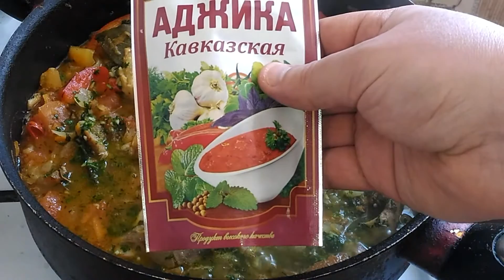ЧАХОХБИЛИ ИЗ КУРИЦЫ \ Chahohby from chicken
Рецепт:

1. Курица — 1\2 часть;
2. Помидор — 500 г;
3. Лук  — 4 шт.;
4. Перец болгарский
(красный) — 1 шт.;
5. Морковь — 1 шт.;
6. Чеснок — 4 зуб;
7. Кинза — 1 пуч.;
8. Базилик — по вкусу;
9 Лист лавровый — 3 шт.;
10. Хмели-сунели по вкусу;
11. Аджика — 1 ч. л;
12. Соль (по вкусу).